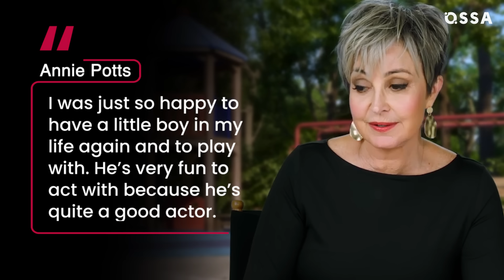Young Sheldon Cast: Are They Close in Real Life? |⭐ OSSA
Buckle up for a behind-the-scenes ride with the ‘Young Sheldon’ cast! Get ready to dive into the off-screen antics of your favorite Cooper kids – it’s a rollercoaster of pranks, giggles, and heartwarming moments!

First up, the dynamic duo – Iain Armitage and Raegan Revord! These real-life twins might not share genes, but they're practically inseparable. From theater to pranks, these two are a match made in TV heaven! Montana Jordan, the goofy older brother, keeps things hilariously chaotic. He might play it cool, but deep down, he's just as wild as the rest.

Zoe Perry and Lance Barber are more than co-stars – they're practically family. From funny nicknames to comfortable camaraderie, their chemistry makes the show's family dynamic shine both on and off the screen! Meemaw, played by the wonderful Annie Potts, is as lovable in real life as she is on the show. Get ready for heartwarming moments as the Cooper kids reveal their second mom! And there's a surprise appearance from the ultimate teacher himself – Jim Parsons! Discover the heartwarming bond he shares with young Sheldon, Iain Armitage.

Whether it's prank wars, shared hobbies, or heart-to-heart connections, the ‘Young Sheldon’ cast proves that the magic of their on-screen family is just as real when the cameras aren't rolling.

Chapters:
00:00 - Intro
00:27 - Real-life twins?
02:27 - A goofy older brother
03:26 - Like a second family
05:03 - The World’s Greatest Grandma
07:12 - Who has the best nickname?
08:17 - The ultimate teacher